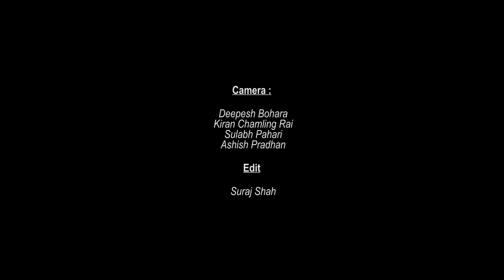Cinematographer Shailendra D. Karki talks about behind the scene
After completion of Saili movie shoot, the team had a celebration. We thought why not talk about our experiences of the project and record it for fun. Now we want to share the discussions we had!